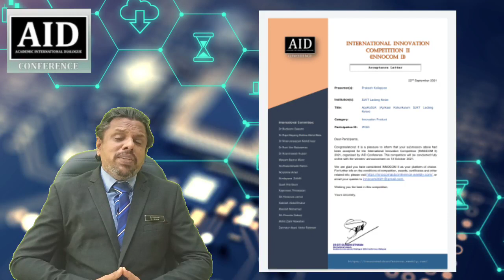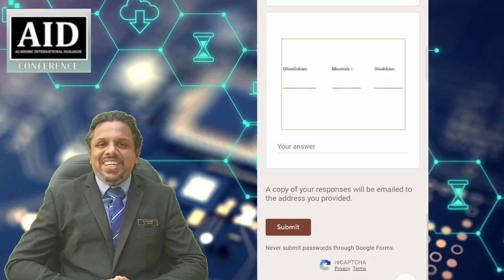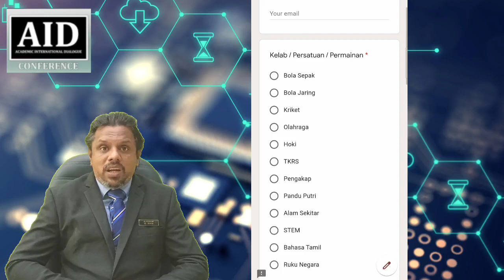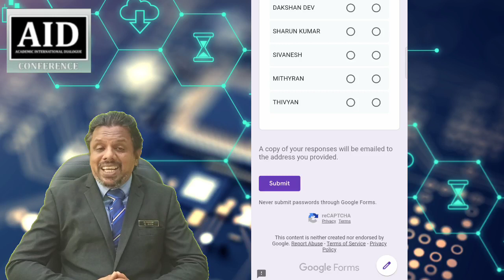Aplikasi Kokurikulum / AID Conference / INNOCOM II / PRAKASH KALIAPPAN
Aplikasi Kokurikulum bagi laporan mingguan & kehadiran